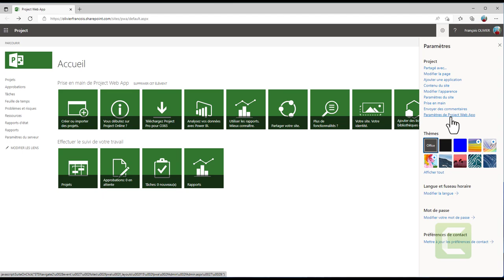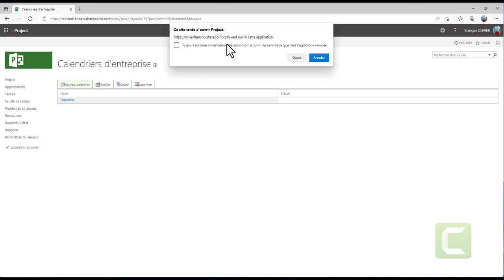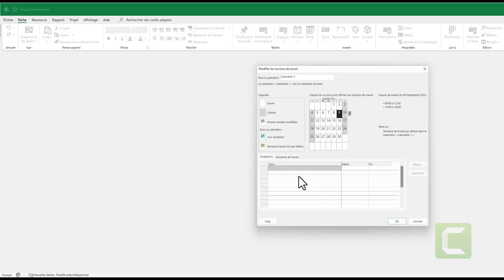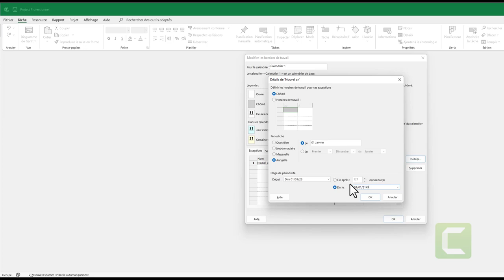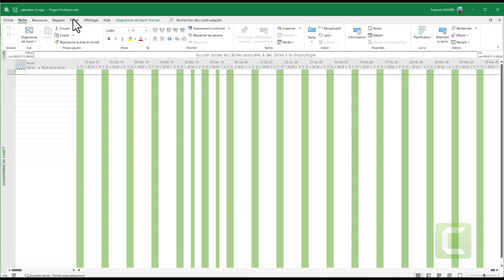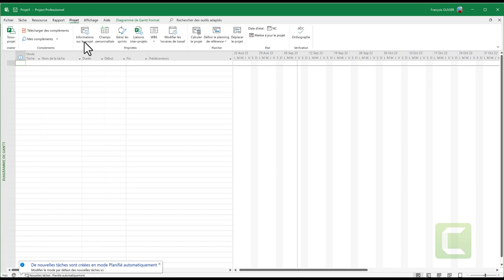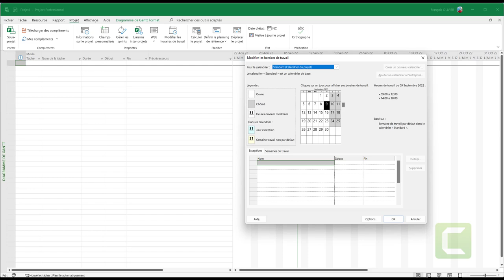MS Project : Calendrier d'entreprise dans PWA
Dans MS Project Online, il faut créer des calendriers d'entreprises afin de pouvoir ensuite l'utiliser dans PWA.